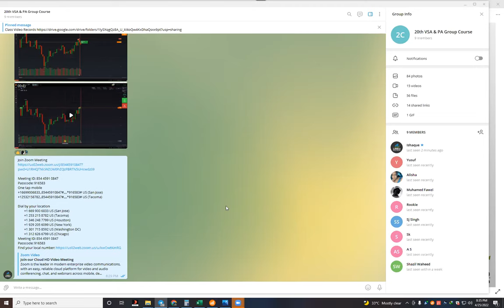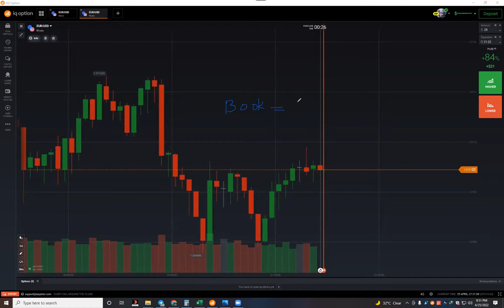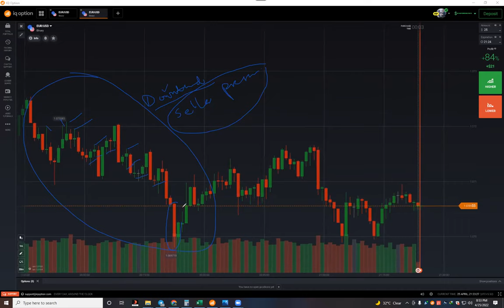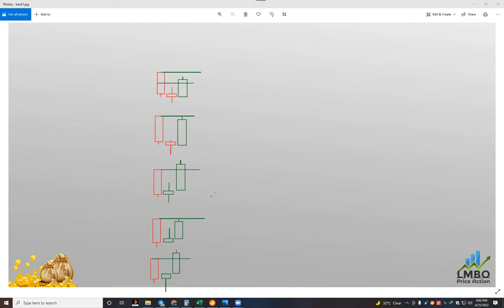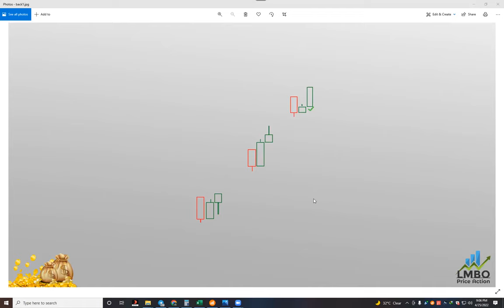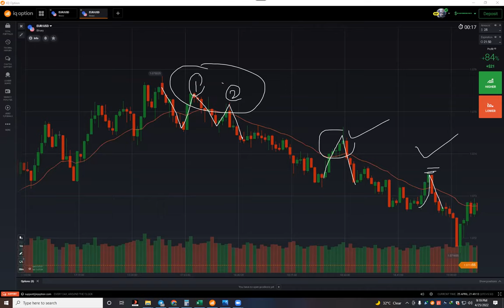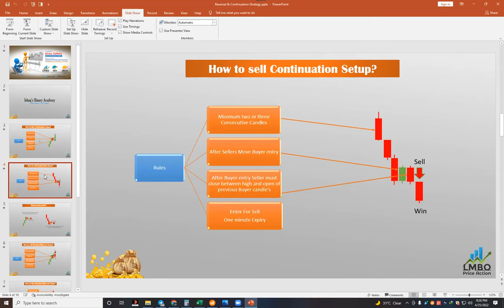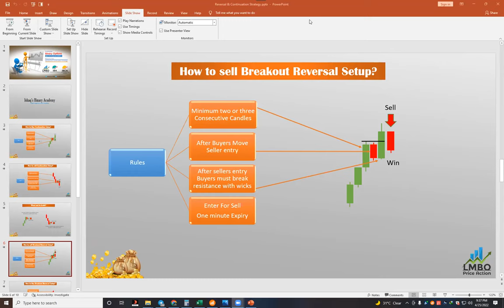Price Action & Volume Spread Analysis | English Binary Course | Day 4